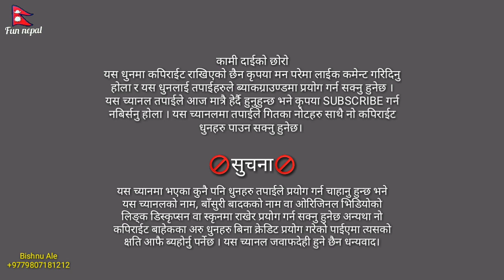Kami Daiko Chhoro// कामी दाईको छोरो// ए साईली// Basuri Ko Dhun// No Copyright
kami daiko chhoro// कामी दाईको छोरो// ए साईली// no copyright// basuri ko dhun
Bishnu Ale